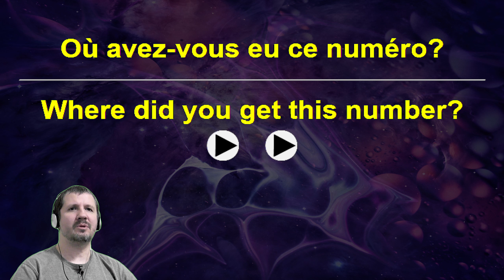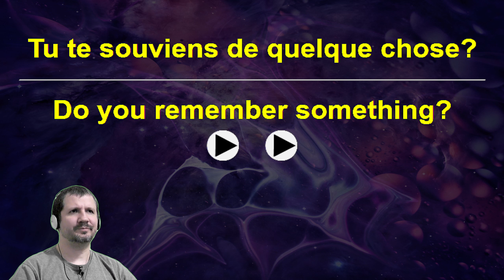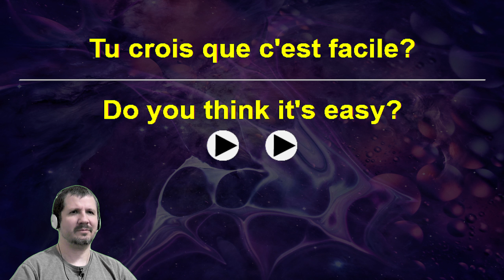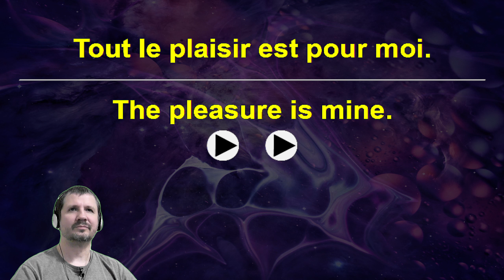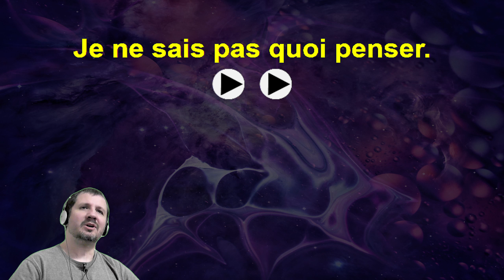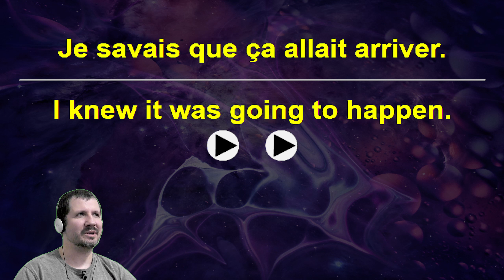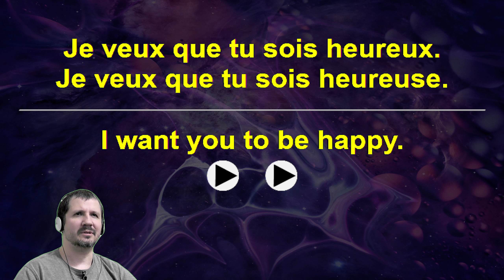French Listening Drills 7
French Listening Drills